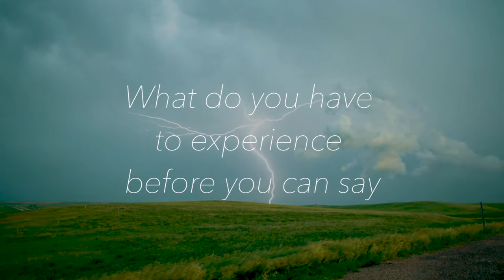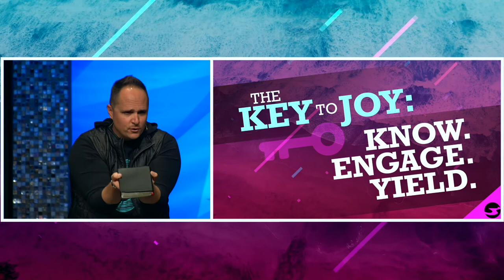Philippians 4 | Pastor Neil Spencer